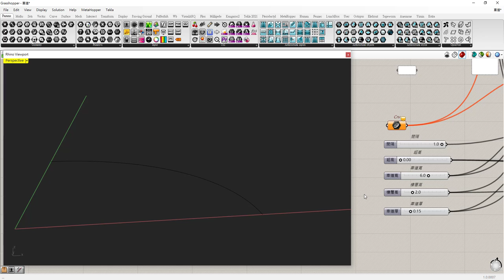車道建置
Create by Rhino and Grasshopper